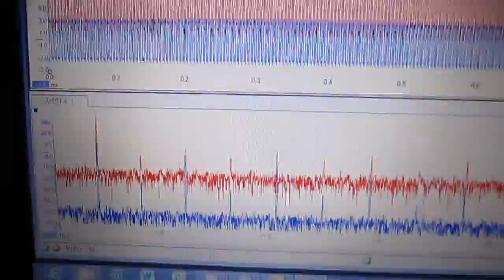超音波システムの開発技術 Development of original technology ultrasound system